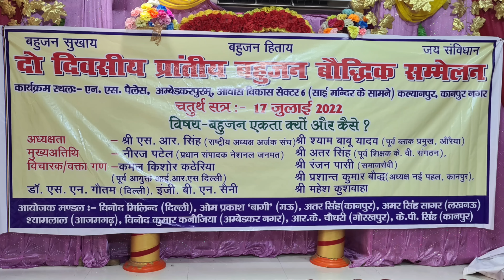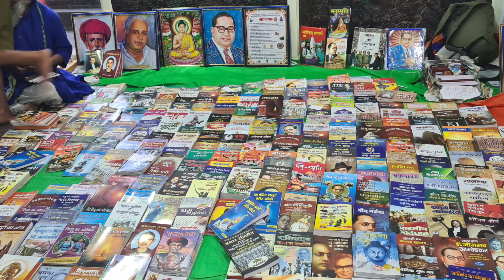बहुजनों को एक करने निकले 'बागियों' का कानपुर में जमावड़ा ! बहुजन एकता